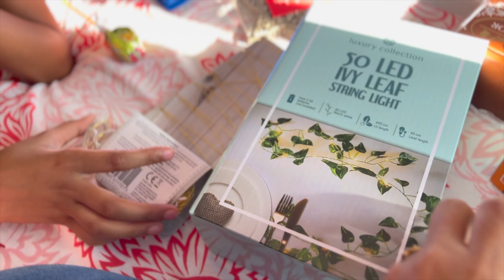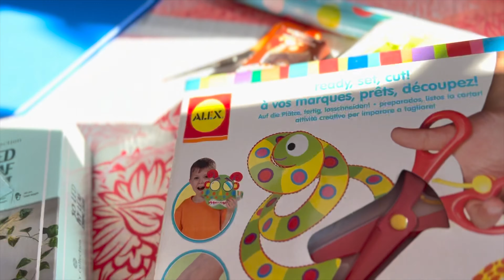India jaise welcome kerte hein ye bhi😱/Indian Family in Botswana(Africa)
Namstey Friends. Welcome to our family channel .We are Indians staying in BOTSWANA(AFRICA). and sharing our lifestyle videos with you all. Hope you ll enjoy them. SUBSCRIBE our channel with 🔔 button to get notifications for new videos updates. Thank you for waching.